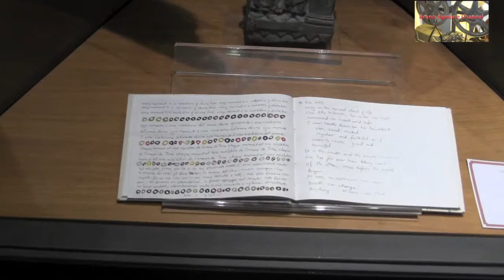BRUNO AYMONE CHANNEL - "DIVYA SAMPRAYOGA Divina Coniunctio" Francis V. Tiso (2 P) -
"DIVYA SAMPRAYOGA Divina Coniunctio"

Lo Yoga dell'Arte, la poetica dell'Amore

MUSEO NAZIONALE D'ARTE ORIENTALE - MNAO
'Giuseppe Tucci'

Conversazione nel contesto della mostra di arte spirituale contemporanea DIVYA SAMPRAYOGA divina coniunctio seconda tappa del Progetto "Mistici Metropolitani" iniziato nel marzo 2012 a Napoli con la mostra e installazione "Body Soul" e che continuerà nel 2014 a New York.

Interventi di Massimiliano A. Polichetti, Ivo Bomba, Gianfranco De Micheli, Francis V. Tiso, Gino Sansone
con la collaborazione di:
 Buno Aymone, Comunicatore Culturale ed Artistico
Lineadarte Officina Creativa - Isola creativa laboratorio delle libere arti

Video: Bruno Aymone
Montaggio: Fatima Estrella
Ottimizzazione: Lucrezia Verbena
Postproduzione: Baypressagency
Regia: Bruno Aymone